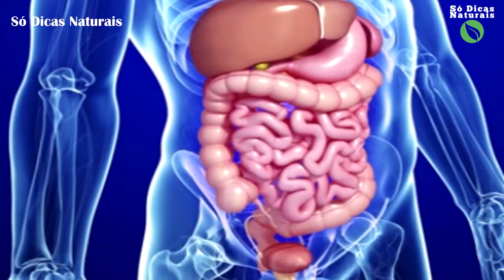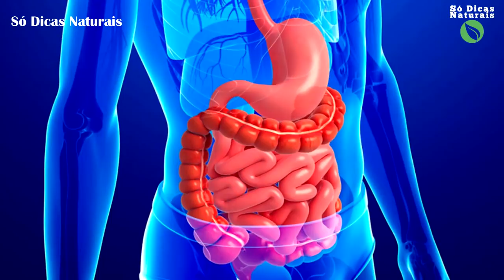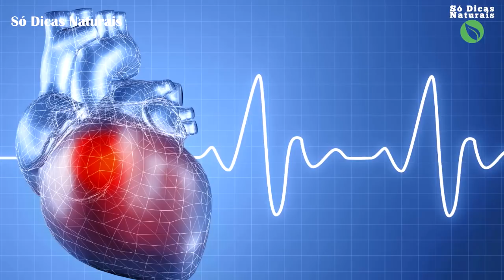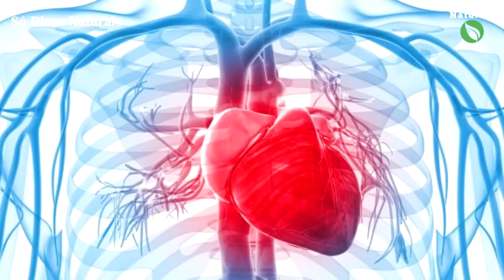Ela Tomou ÁGUA COM AÇAFRÃO e Minutos Depois Ficou ASSUSTADA Com o Que Aconteceu!Benefício do Açafrão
O Açafrão é um corante, aromático, especiaria e remédio popular de cor laranja-avermelhado,
com cheiro forte e penetrante e ideal para muitas preparações culinárias.
 Se trata de uma espécie amplamente utilizada em nossa cozinha para dar cor e sabor aos pratos,
 porém, este condimento extraído especificamente dos estigmas da flor da planta de açafrão contém
 muitos compostos com propriedades medicinais poucos conhecidos ainda!

Mas vamos desvendá-los hoje!
Ele é usado por séculos como um remédio natural, embora já foi tão caro que apenas poucos ricos
 podiam dar ao luxo de tê-lo em seus kits de primeiros socorros. Curioso, não é mesmo?
Agora vamos conhecer os benefícios deste ingrediente tão poderoso no vídeo de hoje.

Músicas: Biblioteca de Áudios do YouTube: Vacation Uke